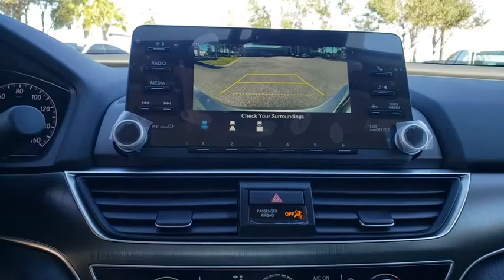2020 Honda Accord Sedan Winter Garden, Clermont, Winderemere, Winter Park, The Villages, FL LA054564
2020 Honda Accord Sedan LX 1.5T CVT - Stock#: LA054564 - VIN#: 1HGCV1F10LA054564

Headquarter Honda
17700 State Road 50

Low Financing and Leasing Available. Headquarter Honda is honored to offer this great-looking 2020 Honda Accord LX in Silver.We are conveniently located just a few minutes West of Downtown Orlando, just off the Florida Turnpike between Winter Garden and Clermont! Its one of the easiest drive in Central Florida! Remember: Headquarter Honda Gets You There! So take the easy drive from almost anywhere in Central Florida to visit us or just call one of our Professional Inventory Specialist for more information and schedule a VIP appointment.